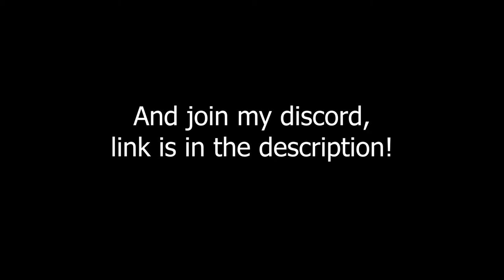This is why I main VIPER in Valorant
My aim has been getting better... Watch me CARRY as Viper